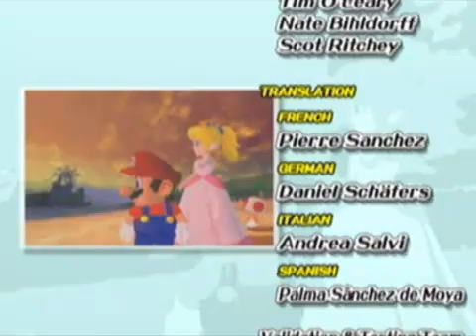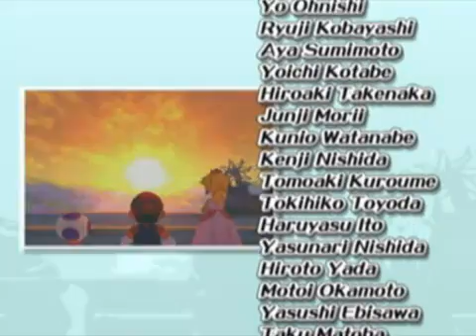Let's play Super Mario sunshine (Deutsch) [100%] Teil 23 [Finale] - Der Kampf um die Sonne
In diesem part wechseln wir die 240 blauen Münzen in 24 Insignien und sammeln ein letztes Mal 100 gelbe Münzen.
Anschließend gehen wir zurück in den Vulkan und stellen uns dem letzten Boss!